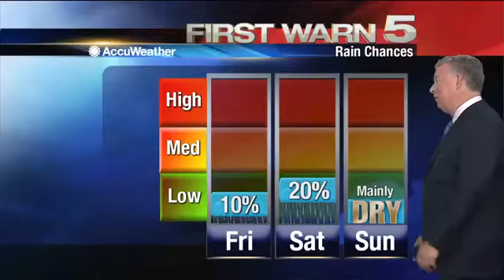Thursday's Weather - 5pm